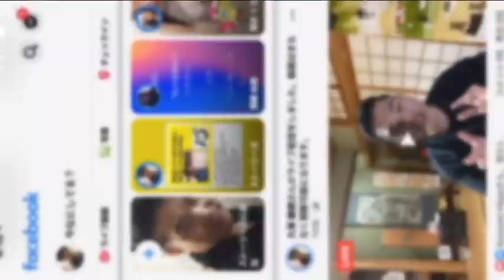【隠居TV】FACEBOOKライブがファイルで格納されなくなりました。